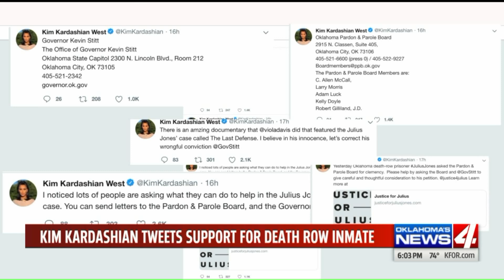OK death row inmate Julius Jones`s family speaks on support for clemency petition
Friends and family of an Oklahoma death row inmate, Julius Jones, are grateful for a series of tweets from Kim Kardashian West, calling on the Oklahoma Pardon and Parole Board and Governor Kevin Stitt to commute his death sentence.